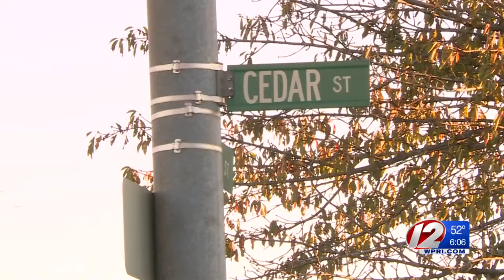Police continue to look for suspect in Halloween shooting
No arrests have been made in the investigation of a shooting in Pawtucket on Monday.